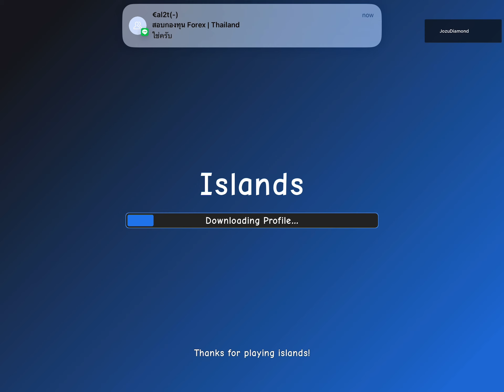Islands Ep.9 | idk how to explain